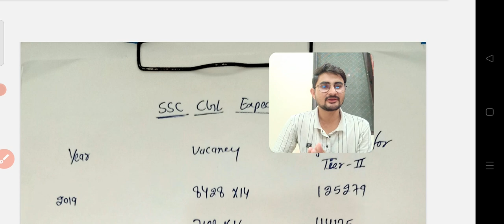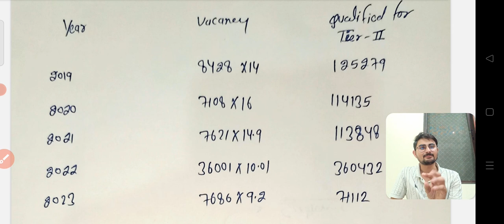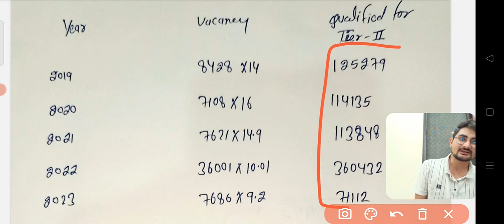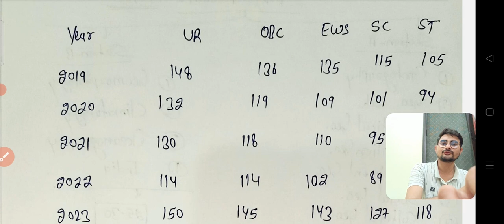SSC CGL Expected Cutoff 2024 🎯 SSC CGL 2024 Expected Cutoff GEN OBC EWS SC ST